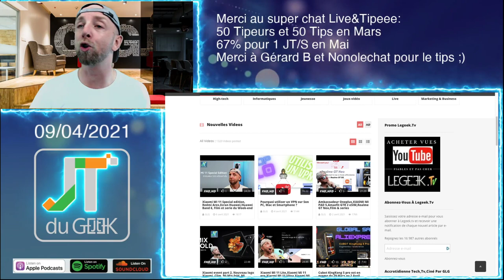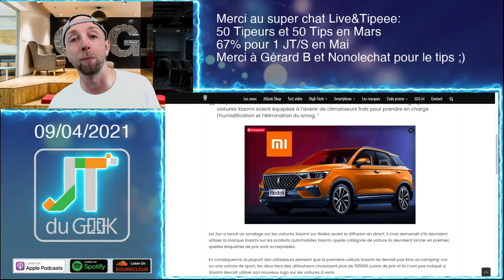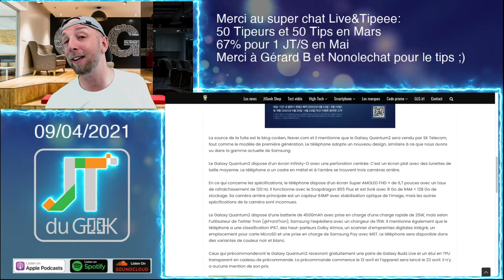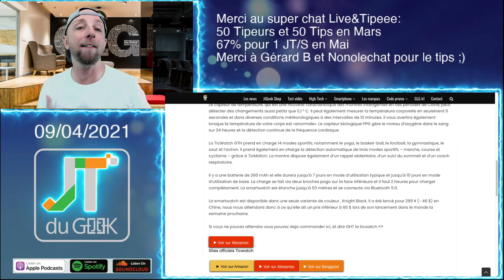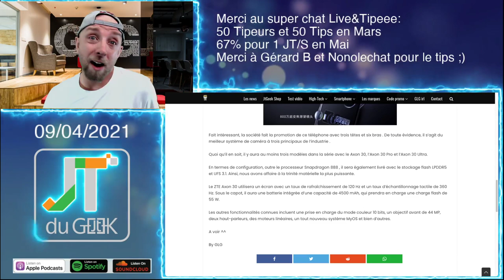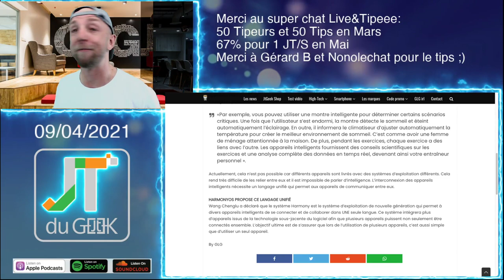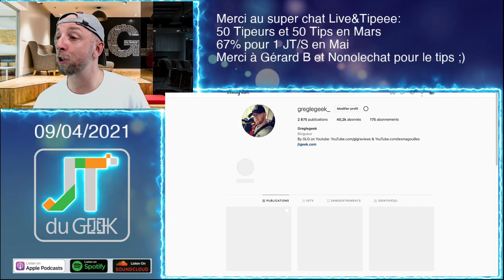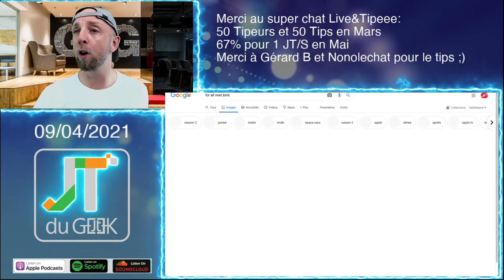JTDUGEEK,Routeur Xiaomi MI AX9000,Samsung Galaxy Quantum2,ZTE AXON 30 ULTRA 200MP,le Serpent Netflix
0:44 Merci à nos Tipeurs
2:45 Les news Tech de la semaine
18:26 Les films et series TV
20:38 Review à venir

By GLG